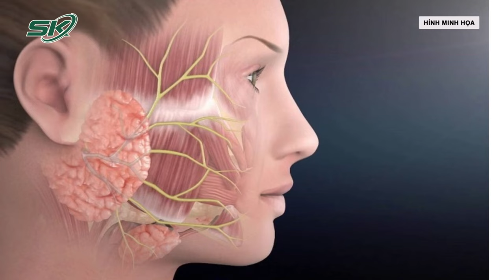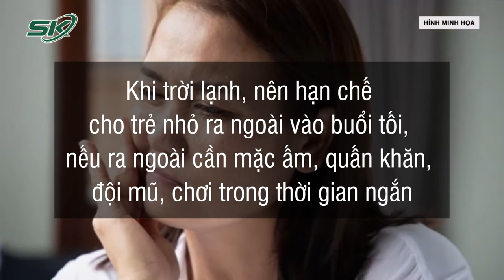Xót Xa Bé 2 Tuổi Bị Méo Miệng Vì Bố Mẹ Chở Đi Chơi Bằng Xe Máy Vào Tối Muộn | SKĐS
SKĐS | Bệnh viện Đa khoa tỉnh Phú Thọ cho biết gần đây Trung tâm Y dược cổ truyền - phục hồi chức năng tiếp nhận nhiều trường hợp người bệnh bị liệt dây thần kinh số 7. Trong số này có trường hợp trẻ em mắc bệnh do sự chủ quan từ người lớn.

Mời quý vị và các bạn xem thêm: Vĩnh Phúc: Cháy Nhà Ở Thị Trấn Thổ Tang, 3 Người Thiệt Mạng | SKĐS